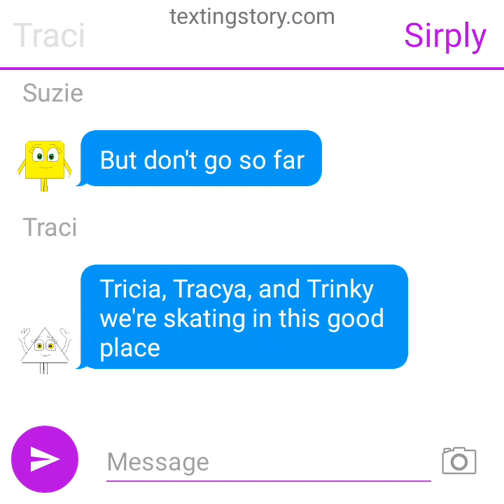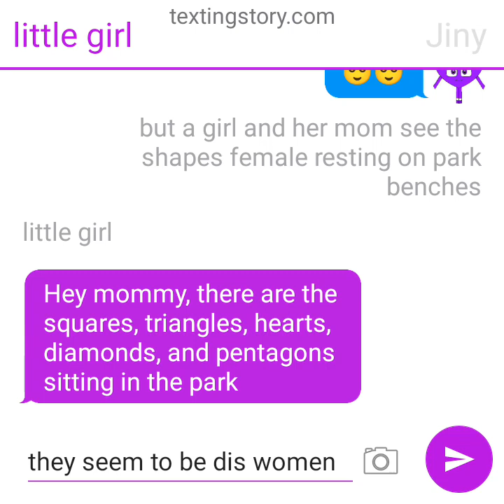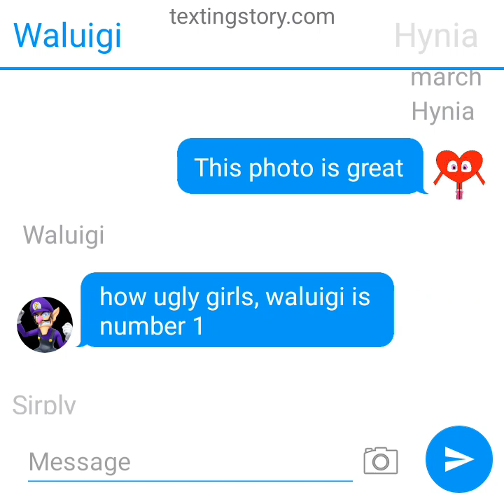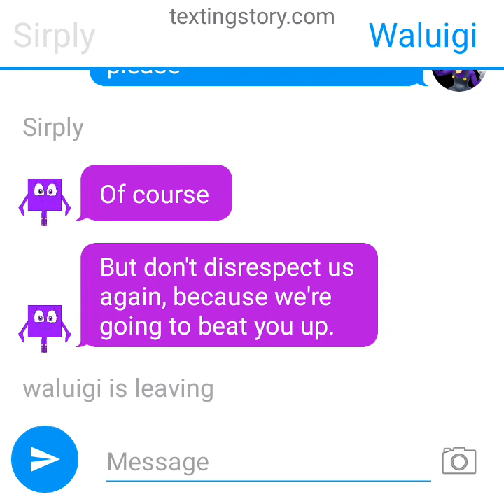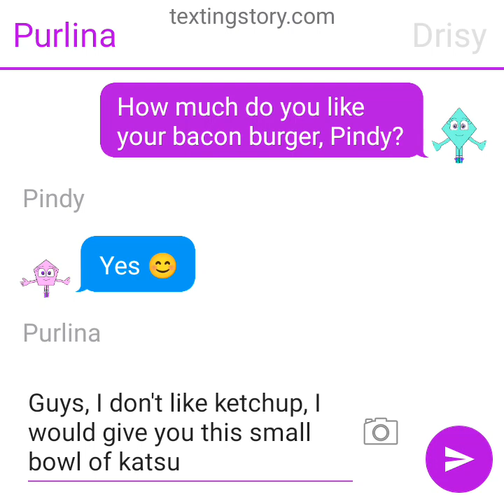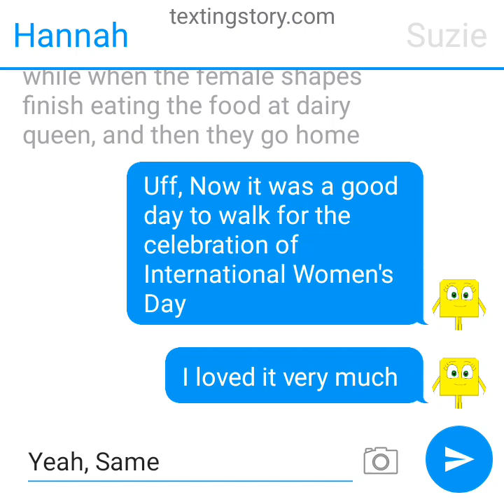Texting Story: a day with the Female shapes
For @emily91303